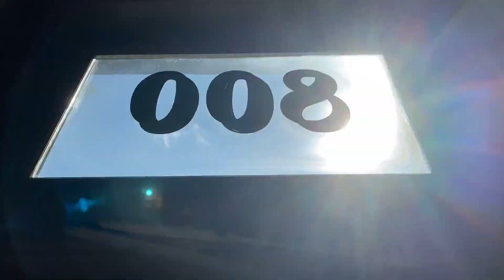The City Bank - 800 G Street SE, Washington-DC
Rare Opportunity to Own a Piece of History: Former City Bank Building for Sale!
Prime Location Across from USMC Barracks.
Your Chance to Bring This Landmark Building Back to Life.